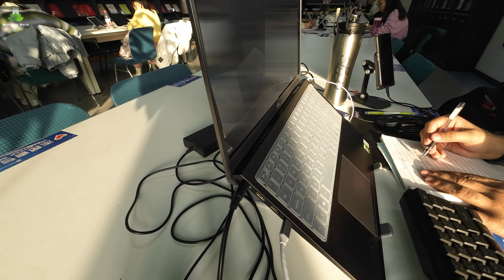One Hour Study With Me at the Library | Background Noise | ASMR | No Music | DJI Osmo Action 3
Welcome to my real time study with me video! I'm finally doing a real time study with me at the Harbin Institute of Technology Library with only background noise (no music). I hope you will enjoy this video and find it helpful, motivating and relaxing! I wish you a very effective study- session!